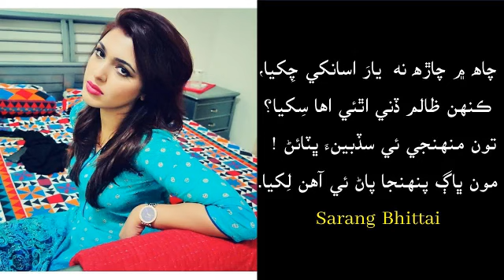چاھ ۾ چاڙھ نه يار اسانکي چکيا سارنگ ڀٽائي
چاھ ۾ چاڙه نه  يار اسانکي چِکيا،
ڪنهن ظالم ڏني اٿئي اها سِکيا؟
تون منهنجي ئي سڏبينءَ ڀٽائڻ !
مون ڀاڳ پنهنجا  پاڻ ئي آهن لِکيا.
 مطلب
چکيا  ؛  آڳ ، مچ ، باه